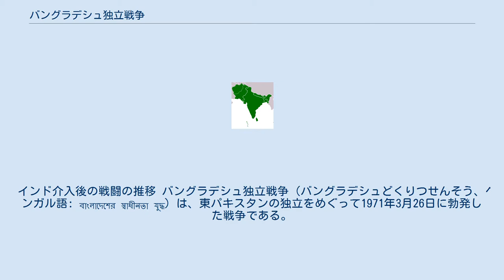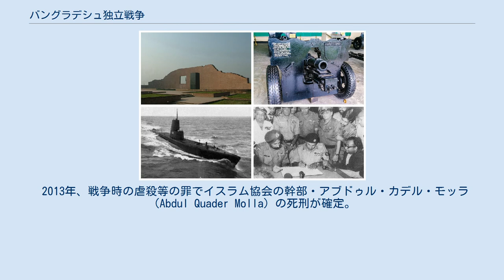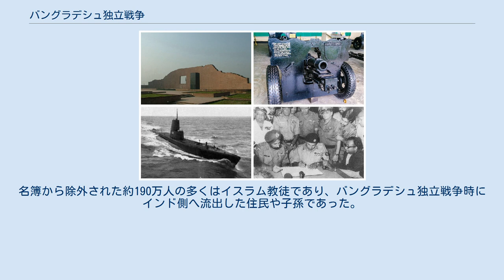バングラデシュ独立戦争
インド・パキスタン関係
インド・バングラデシュ関係
インド介入後の戦闘の推移 バングラデシュ独立戦争（バングラデシュどくりつせんそう、ベンガル語: বাংলাদেশের স্বাধীনতা যুদ্ধ）は、東パキスタンの独立をめぐって1971年3月26日に勃発した戦争である。
 東パキスタン地域のベンガル人独立派に対し、西パキスタン側のパキスタン中央政府は軍を空輸して武力鎮圧を試みた。
 殺戮から逃れようとした東パキスタン住民難民が大量に隣国インドに亡命したことから、かねてよりパキスタンと対立していたインド政府が1971年12月3日に介入した（第三次印パ戦争）。
国力ではインドに対して不利なパキスタン軍が劣勢となり、1971年12月16日に撤退。
東パキスタンは「バングラデシュ」として独立を果たした。
 この独立戦争には前史がある。
1952年、パキスタンの支配に対し、バングラデシュは自国言語バングラ（ベンガル語）を守るため立ち上がった（ベンガル語国語化運動）。
1962年から1969年にかけてベンガル人からの激しい反発があり、パキスタンの軍事独裁者の失墜に至った。
1970年、パキスタンの議会選挙があり、パキスタン・アワミ連盟が過半数を獲得した。
しかし憲法に反しパキスタンの指導者たちは党に権力を譲ることを拒んだ。
1971年3月7日、ベンガル人のリーダームジブル・ラフマンがパキスタン政府への非協力政策を10万人の立ち会うもとで宣言した。
 2013年、戦争時の虐殺等の罪でイスラム協会の幹部・アブドゥル・カデル・モッラ（Abdul Quader Molla）の死刑が確定。
大統領は恩赦を出したがモッラは拒否し、同年12月12日、死刑が執行された。
 2019年、インドのアッサム州では、不法移民排除を目的とする国民登録簿が作成された。
名簿から除外された約190万人の多くはイスラム教徒であり、バングラデシュ独立戦争時にインド側へ流出した住民や子孫であった。